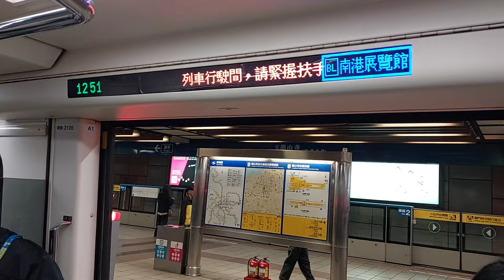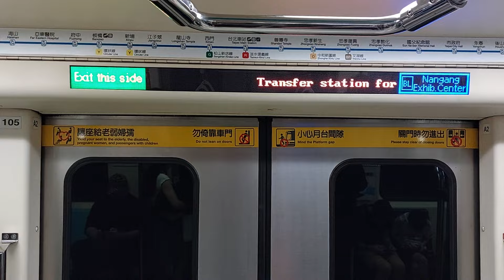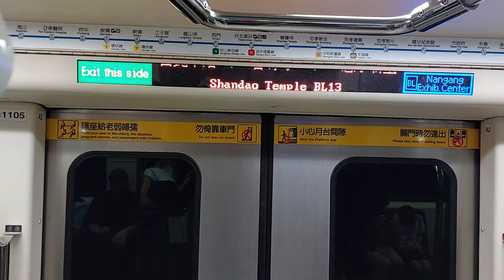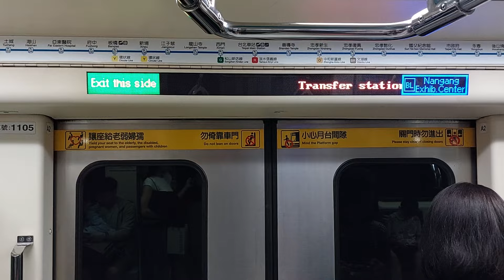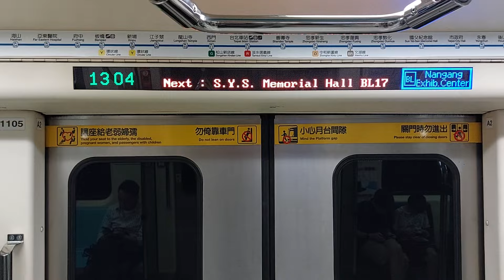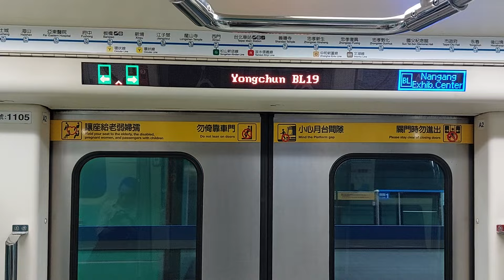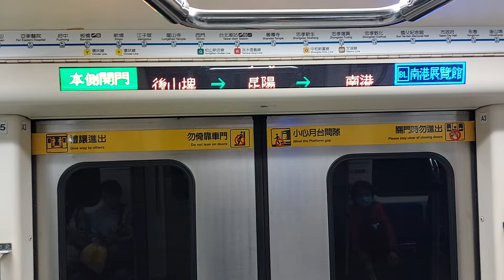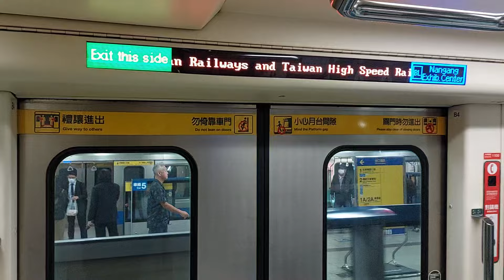|安哥生活日誌| [台北捷運] C321型(ABB推進器改裝車) 105/106 往BL23南港展覽館 BL10龍山寺→BL22南港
拍攝日期: 2024年4月10日
拍攝路線: BL板南線
車次: 205
車號: 105/106
車況: 待發
手機型號: Samsung Galaxy A52

Taipei Metro
Record Date: 4/10/2024
Record Line: Blue Line (Bannan Line)
Train Number: 205
Car Number: 105/106
Vehicle Condition: Pending Status
Camera Model: SONY HDR-CX405